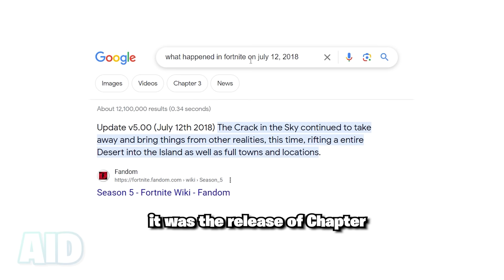don't use kado thorne's time machine 😲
kado thorne's time machine is wildin 😲

Fortnite's Fortnitemares 2023 update is here, where we have iconic characters arriving on the island, from Jack Skellington's skin to Michael Myers! In addition, Fortnite's favorite vampire, Kado Thorne's time machine room has opened, and there's new weapons like the Wooden Stake Shotgun, the return of the Kinetic Blade, which brooms, and even challenges for Fortnitemares free rewards, and even the teasing of the return of the old map from Chapter 1, Season 5! This is shaping up to be one of Fortnite's greatest Fortnitemares events yet! 🎃👀🍭🍬🍫